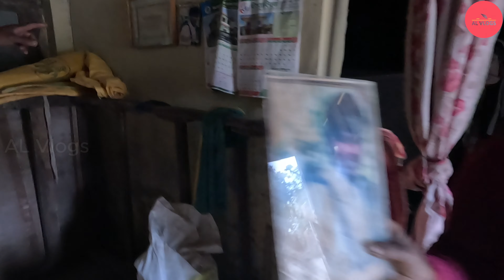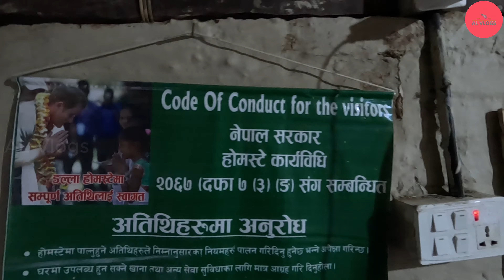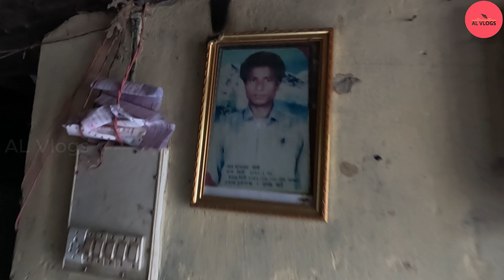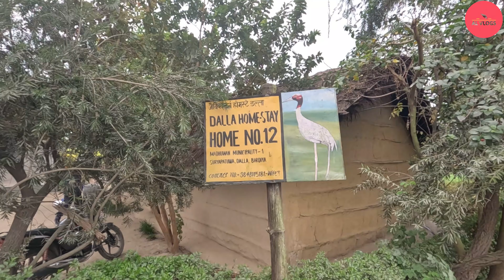One must visit in life time, Dala Home Stay, Bardiya Vlog-52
Dalla village in Bardiya district in western Nepal has earned the distinction of being a homestay success story and improving the living standard of the people in the process.

Homestay in the village, which has a 98 percent Tharu population, has produced observable social and economic impacts.

Dalla has also been included in the BBC’s list of top villages in the world that have made a socio-economic transformation.

The community homestay run by locals next to Bardiya National Park started to see more visitors despite making little marketing efforts.

Everything was going well until the Covid-19 pandemic hit the world in early 2020. But things are improving, and the number of domestic visitors has increased in recent days.

“The area has witnessed an increase in the number of domestic travellers after Covid cases started to drop,” said Parsu Chaudhary, chairman of Dalla Homestay.

The major wildlife attractions of the area are rhinos, tigers and elephants.

Locals have made a security team to patrol the area 24/7 to prevent poaching and theft of forest resources.

During the decade-long Maoist conflict, two rhinos and a tiger were killed in the community forest.

“People used to fear travelling to our village during the conflict,” said local resident Labaru Tharu. “Only a handful of visitors used to come to visit us. We lived in poverty, but now, our place is considered to be one of the most secure to live in and visit.”

The village consists of around 105 households. According to a study conducted by Nepal Rastra Bank, 22 Tharu households in Dalla village, who are basically engaged in agriculture, began their own homestay programme in March 2011.

The homestay depends largely on conservation activities in the nearby community forest in the Khata Corridor and Tharu culture. Tourists, especially those visiting Bardiya National Park, have been coming to Dalla.